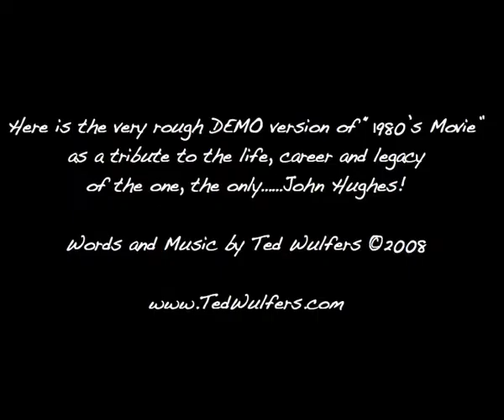1980s Movie John Hughes